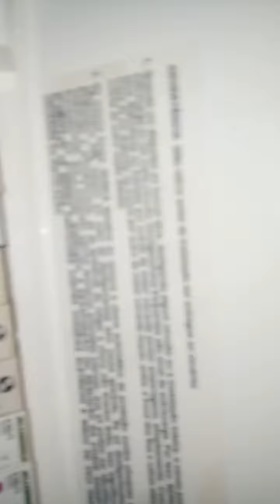Manutenção de qdc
Quadro 220v